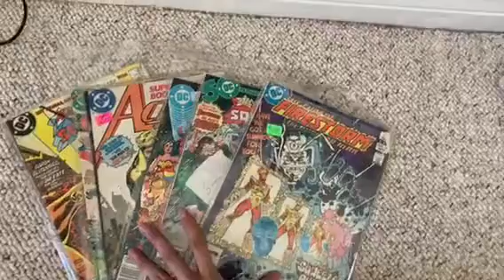Details of a Room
Senior Kara Roda explores details of her room for Part 1 of her final project in Video Production Class.